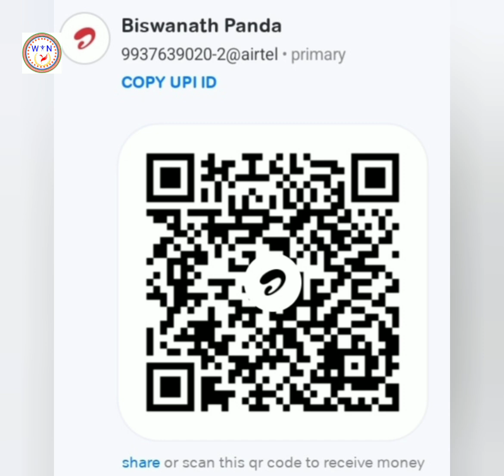ADWET SANGEET DHWAJAM 👍🙏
This video is created for the betterment of humanity, aiming to provide a vibrant feeling of joy and motivation. Through great thoughts, we seek to inspire individuals to work with humanity. Humanity is the key to fostering goodness and self-realization, leading to a balanced and joyful life. Be happy and strive to create positivity in your surroundings.

If you appreciate our work and would like to support our efforts in producing more educational and motivational content, we welcome donations. Your contributions help us maintain and improve the quality of our videos.

Or, you can use the QR code provided in the video.

**Legal Notice:**

By donating, you acknowledge that you are not receiving any goods or services in return for your contribution. We comply with the laws and regulations of India regarding charitable donations and ensure transparency in the use of funds received.

Special thanks to all the digital apps and websites that made this video possible, including Bandlab, Pixabay, Fotoplay, Wikipedia, Shutterstock, Freepik, Pinterest, YouTube, Logo creator.

WIN